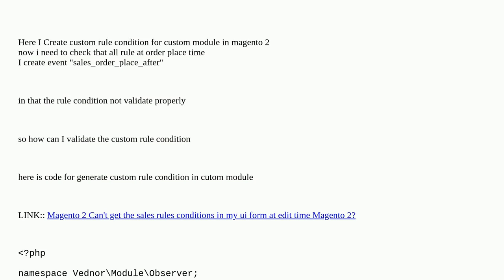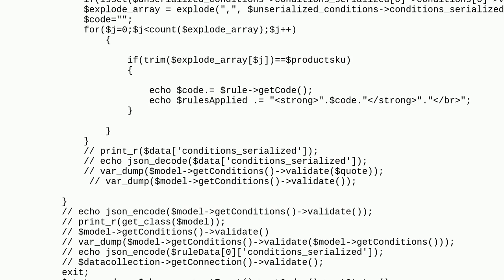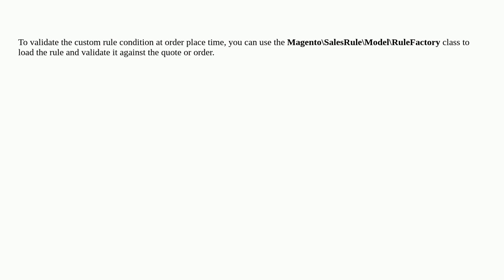Magento: How can I validate the custom rule condition on custom module in Magento 2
How can I validate the custom rule condition on custom module in Magento 2

A special thanks goes out to the awesome community

  validation shopping-cart-price-rules orders magento2